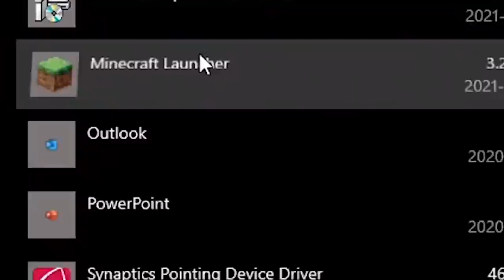МАЙНКРАФТ, НО НИВОТО = КОЛКО МАТЕРИАЛ ЩЕ ПОЛУЧА🤯